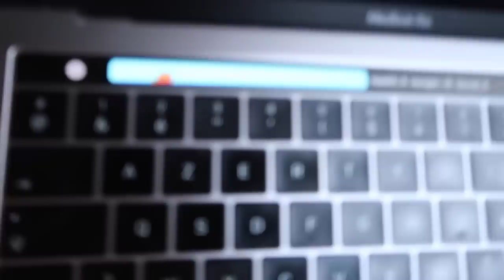VLOG - VEC JE 9 GODINA KAKO ZIVIMO U FRANCUSKOJ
Pratite nas!